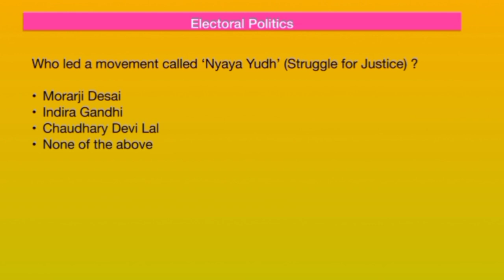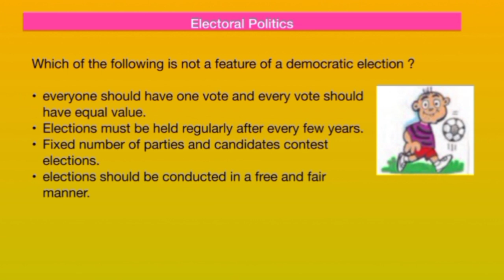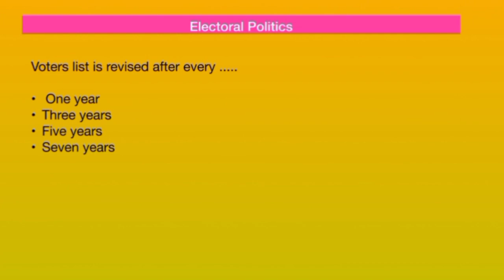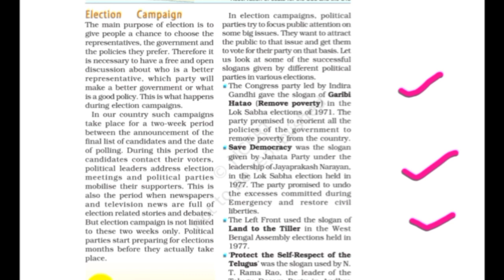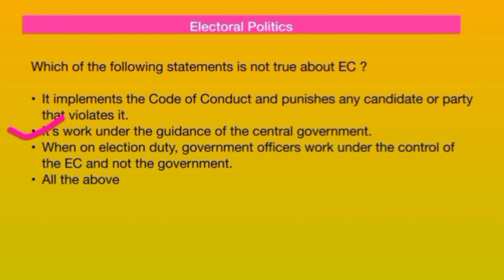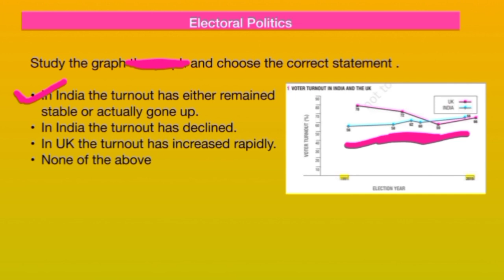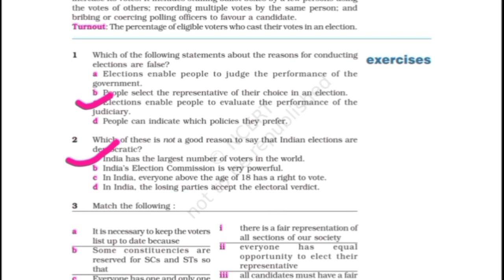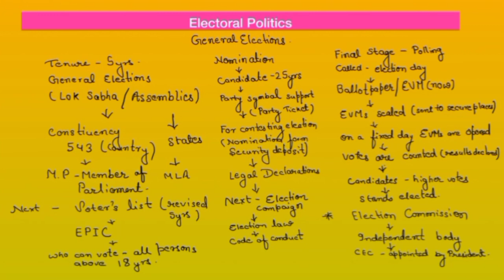NCERT Class 9 Political Science Chapter 3-Electoral Politics - MCQs with solutions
class 9th political science , Electoral Politics - MCQs with solutions analysis and explanation from examination point of view